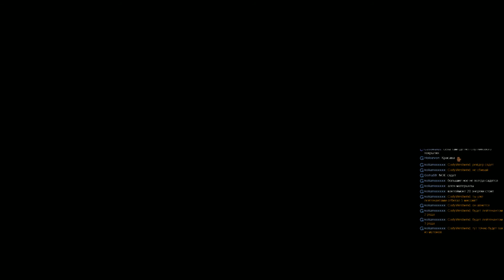XCOM Enemy Within Long War mod 14i Часть 1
Начало с третьего месяца. После прохождения транспортника на 19 марта.